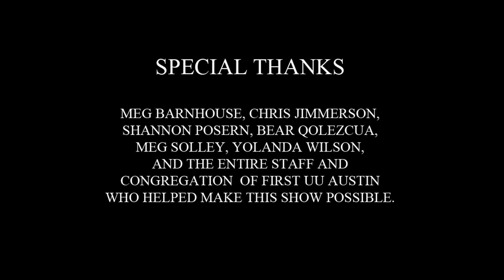*THE MOUNTAINTOP* [FULL STAGE PLAY] PRESENTED BY PARADOX PLAYERS / 2020 PRODUCTION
Paradox players presents The Mountaintop stage play performed Feb. 21st - March 8th 2020.
WRITTEN BY KATORI HALL
STARRING JOHN CHRISTOPHER AND JASMIN GARLIC
CO-DIRECTED BY CHELSEA MANASSERI AND RACHELLE CHERY

This production was an outstanding show that got great reviews from the media and award councils.

Paradox Players would like to Thank everyone once again that was involved with this amazing show.